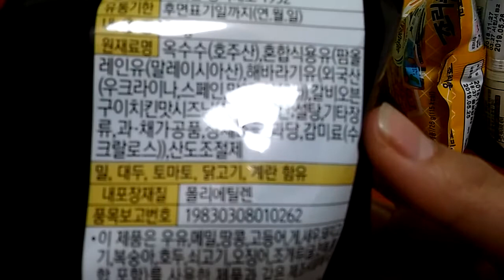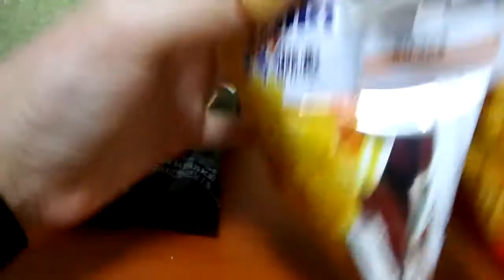2018 과자소개리뷰 Snack Sole Review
안녕하세요 시청자분 구독자님미시카에요 반갑습니다 저의채널을 방문해주셔서 감사합니다 이번영상은 바로먹거리 제품소개입니다 먼저소개해드릴제품은 도리토스제품과미니콘칩짱구스낵 죠리퐁3개를묶어놓은멀티팩을 구매했습니다  총1+1으로구매했습니다 총2천원을구매했고요  맛은도리토스는갈비천왕 치킨맛이나긴 했지만약간 짭짭한정도라고 해야되나 한번정도는 먹어보는걸 추천드려요 미니멀티팩 3묶음중 죠리퐁과콘칩은 일반적으로 먹던맛이라고 할까요 한번 먹어보는걸 추천드려요 영상이 재미있으셨다면 구독과좋아요 한번씩만 눌러주시고 알림설정도해주세요 저의또다른채널인 카카오TV 미시카채널 틱톡미시카ASMR 도많이 시청해주시고 방문해주세요 저의랜선아빠이자 피터ASMR채널도 많이시청해주시고 구독과 좋아요 한번씩만 눌러주시고 알림설정도 해주세요 현재ASMR영상을하고 계시는분 이세요 감사합니다
Hello, viewers. This is Missica. Thank you for visiting my channel. This video introduces the food product. The first product I will introduce is a multi-pack that combines Doritos product and 3 mini-con chip Crayon Shin-chan Snacks Jollypong. I bought a total of 1+1. I bought a total of 2,000 won. Doritos tasted like chicken with rib, king, but it was a bit salty. But I recommend you try it at least once. Among the 3 bundles of mini multi-pack, Jollypong and corn chips are the taste that you usually eat. I recommend you try it. Please also watch my online father and Peter ASMR channel. Thank you for the person who is currently watching ASMR videos.